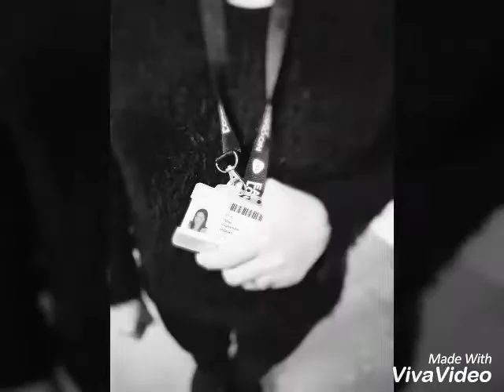Photocopier sex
Made by  student Oana Adiaconitei  (role : student OANA ADIACONITEI
(Role: lonely teacher: ENE LUCIA)